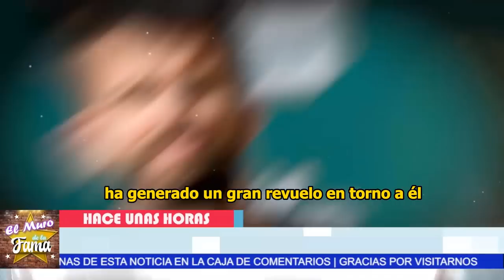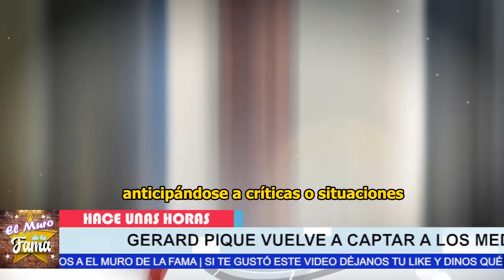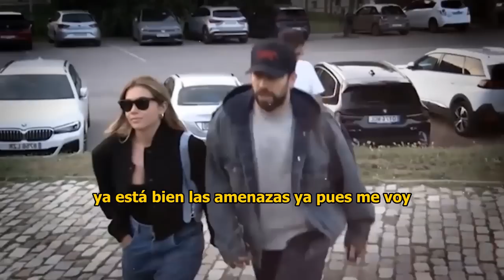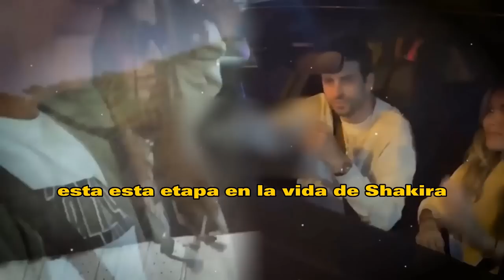🤬 𝗘𝗟 𝗕0𝗖𝗛0𝗥𝗡0 𝗤𝗨𝗘 𝗙𝗔𝗟𝗧𝗔𝗕𝗔 ¿Estaba DR0G4D0 PIQUE EN VIVO? 𝗔𝗾𝘂𝗶 𝗹𝗼𝘀 𝗗𝗲𝘁𝗮𝗹𝗹𝗲𝘀 😤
elmurodelafama

¡ BIENVENIDOS ‼️

Entertainment
Television program
noticias de espectaculos
espectaculos noticias
noticias de la farandula
tv mexicana
Televisa espectaculos
chismes
escandalo de los famosos 2023
farandula 2023
chisme de farandula
karol tamiko
programa hoy
suelta la sopa
polemica
Ventaneando